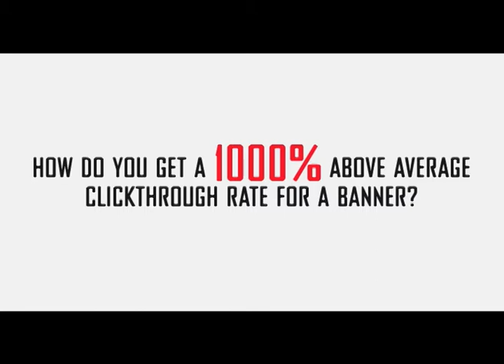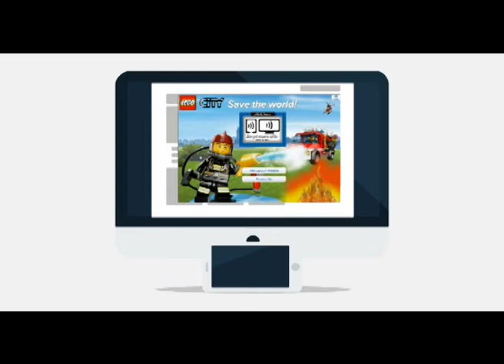LEGO CITY Fireman Banner